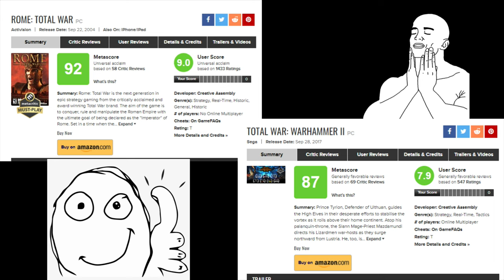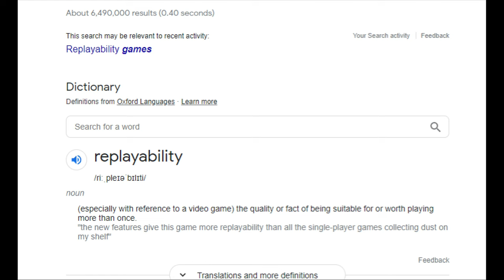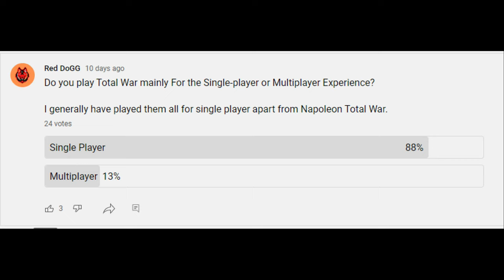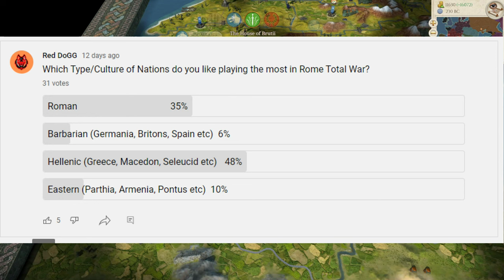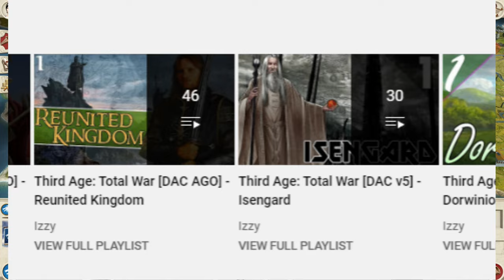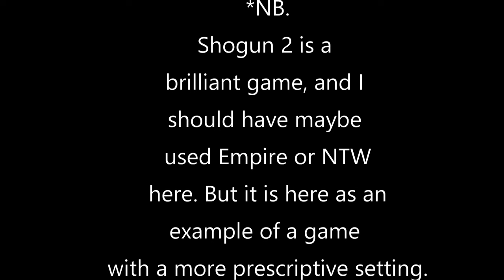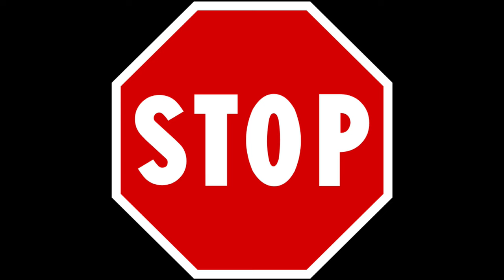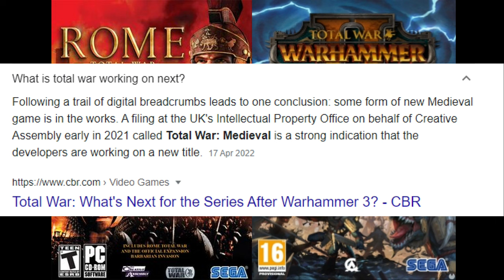WHY ARE WARHAMMER 2 AND ROME TOTAL WAR SO POPULAR?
Total War: Warhammer 2 and Rome Total War are some of the most popular and loved games in the Total War franchise. But what do they have in common, and why does this one thing make them so popular? Let's find out, I hope you enjoy!

00:00 What do the games have in common?
1:50 What is Replayability?
2:45 TRAIT #1
4:00 TRAIT #2
5:08 TRAIT #3
6:50 Why are Rome Total War and Warhammer 2 so replayable?
9:50 I'm Sorry
10:20 Why do other games become less replayable?
11:20 What does the setting have to do with this?
13:03 To Conclude
14:00 Like, Subscribe and Comment!

Warhammer 2
Total War: Warhammer II is a turn-based strategy and real-time tactics video game developed by Creative Assembly and published by Sega. It is part of the Total War series and the sequel to 2016's Total War: Warhammer. The game is set in Games Workshop's Warhammer Fantasy fictional universe. The game was released for Microsoft Windows-based PCs on 28 September 2017. Feral Interactive released the game on macOS and Linux on 20 November 2018. The game requires a Steam account to play.

Total War: Warhammer II features turn-based strategy and real-time tactics gameplay similar to other games in the Total War series.

In the campaign, players move armies around the map and manage settlements in a turn-based manner. Players engage in diplomacy with, and fight against, AI-controlled factions. When armies meet, they battle in real-time. The game also has a custom battles mode where players can create customised real-time battles, as well as online multiplayer battles. Those who own races from the first game will have the same races unlocked for multiplayer in the second game.

The game's announced races in the campaign include the Lizardmen, High Elves, Dark Elves and Skaven. The Tomb Kings and Vampire Coast (a faction of undead pirates) debuted later as paid downloadable content factions, along with The Huntsmarshal's Expedition, the Chevaliers de Lyonesse (a knightly order), and the Sisters of Twilight (a faction of Wood Elves).

The main campaign of the game is called Eye of the Vortex. It is a narrative-focused campaign where each of the playable races has its own story and cutscenes. In addition, players who own both Total War: Warhammer and Total War: Warhammer II have access to a huge combined campaign called Mortal Empires, which is more of a sandbox experience. Mortal Empires must be downloaded manually from Steam, but is free for players who own both games.

The campaign can also be played online with another player in co-operative or head-to-head modes.

WHAT DO WARHAMMER 2 AND ROME TOTAL WAR HAVE IN COMMON? And why it makes them SO POPULAR